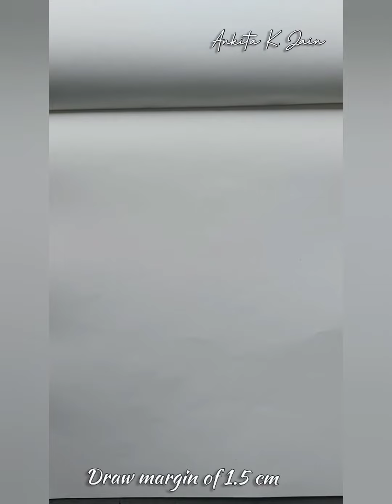Mahavir Janm kalyanak special painting by Ankita K. Jain / Mahavir Bhagwan (sangam dev) painting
Advanced 3D Bhagwan Mahavir painting with camlin acrylic colours .
COLOURS USED
 Watet Colour
 Poster Colour
 Pencil Colour

Learn how to  draw Bhagwan Mahavir painting by Ankita K. Jain .

It is video on YouTube. So please support guys .
I am also going to make tutorials.

This one is painting about life phase of  Mahavir Bhagwan in which he is Jealous sangama dev tests Mahavira endurance (the ability to continue doing something painful or difficult for a long period of time without complaining) and courage by twenty (20) severe tests , But Bhagwan Mahavir is victorious .

 Video on YouTube by Ankita K. Jain

COPYRIGHT INFO

THANK YOU SO MUCH for understanding...You are the reason i am creating ..thanks for your love n support .